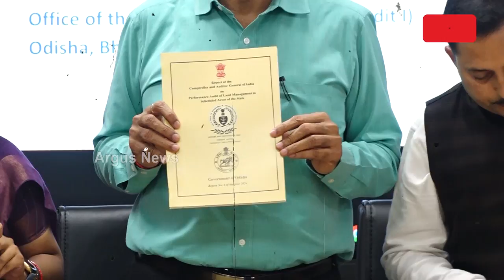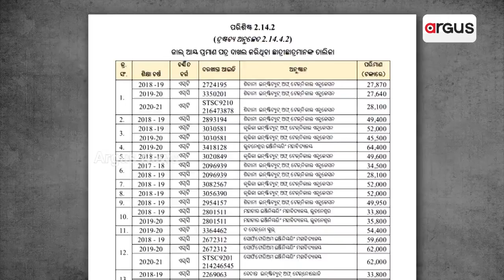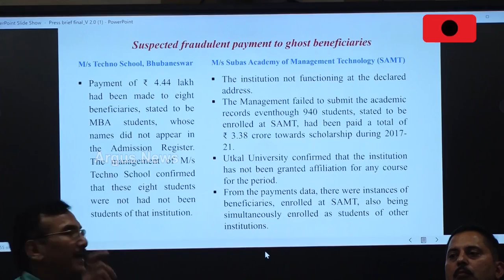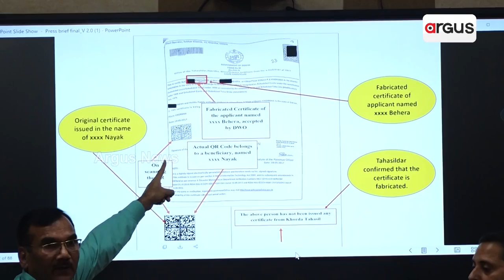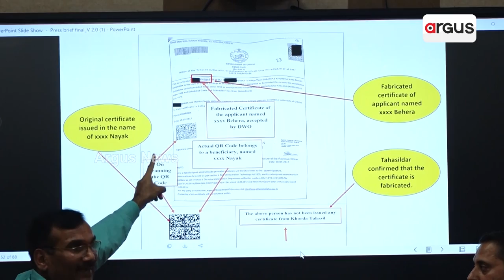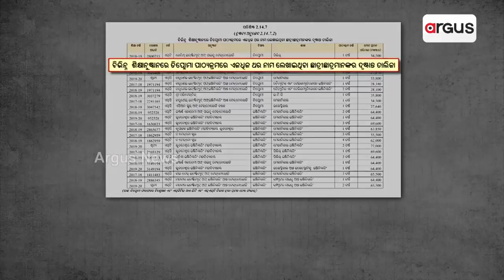ସିଏଜି ଧରିଲେ ବିଜେଡି ସରକାରରେ ଛାତ୍ରବୃତ୍ତି ପ୍ରଦାନରେ ବଡ଼ ଜାଲିଆତି || Scholarship Scam || CAG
ଜାଲ ଜାତି ଓ ଆୟ ପ୍ରମାଣ ପତ୍ର ଦେଇ ଲକ୍ଷ ଲକ୍ଷ ଟଙ୍କା ହରିଲୁଟ୍ କରିଛନ୍ତି । ବିଭିନ୍ନ ଶିକ୍ଷାନୁଷ୍ଠାନରେ ଡିପ୍ଲୋମାରେ ଏକାଧିକଥର ନାମ ଲେଖାଇ ଟାଙ୍କା ହଡ଼ପ୍। ଗୋଟିଏ ସେମିଷ୍ଟାରରେ ଉପସ୍ଥିତ ଥାଇ ସଂପୂର୍ଣ୍ଣ ପାଠ୍ୟକ୍ରମ ପାଇଁ ଛାତ୍ରବୃତ୍ତି ହାସଲ।